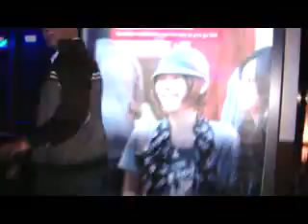Ganjo At Aberystwyth University & Alan Fletcher Part 1 of 2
Ganjo goes to The University where he has a damn good night and Adam Fletchers Band is there The doctor from neighbours (Carl Kennedy).